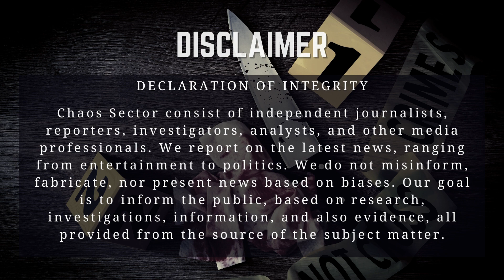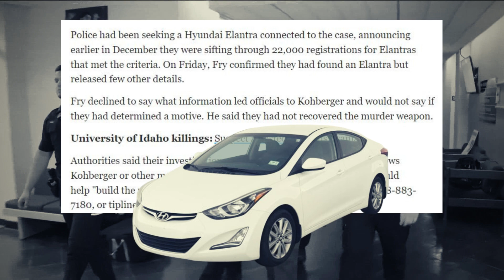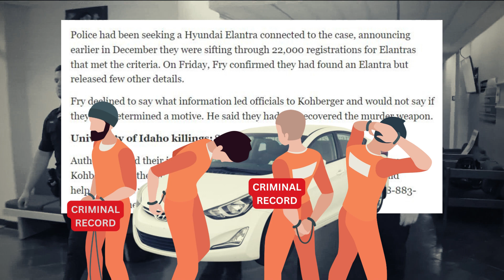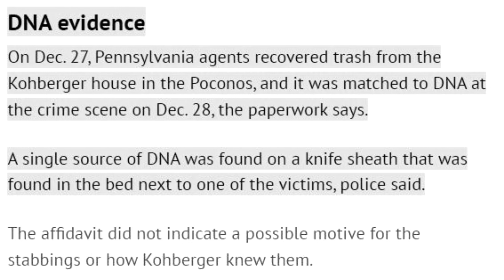CHAOS SECTOR REPORT | Idaho Murders